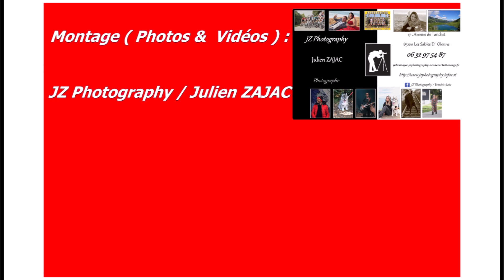Ciné:AVP de "Alibi.com 2" au Ciné Pôle Sud de Basse-Goulaine - Interview de la Bande A Fifi,8/1/2023